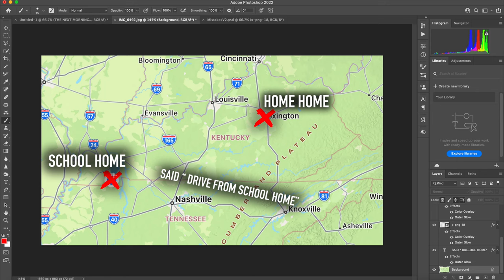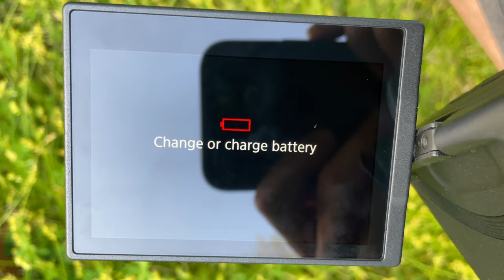This Moment was Beautiful - Wildlife Photography in the Great Smoky Mountains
Gear List

Canon EOS R5 Full-Frame Mirrorless Camera
Canon EF 100-400mm f/4.5-5.6 IS II USM Lens
Oben AT-3586 Aluminum Tripod and Triple Action BZ-226T Ball Head
B + W 77mm UV Protection Filter
Sony CFexpress Type B TOUGH Memory Card
Canon EF 1.4x Extender III
Canon EF 2.0x Extender III
Lowpro ProTactic 450 AW II Camera Backpack
Oben GH-30 Gimbal Head
Canon LP-E6NH Lithium-Ion Battery
Canon BG-R10 Battery Grip

In this wildlife photography vlog, I went into the Great Smoky Mountains to photograph black bears and turkey. The Smokies are an awesome place for wildlife photography, and any wildlife photographer hoping to photograph black bears should be sure to add Great Smoky Mountains to their list of wildlife photography locations.